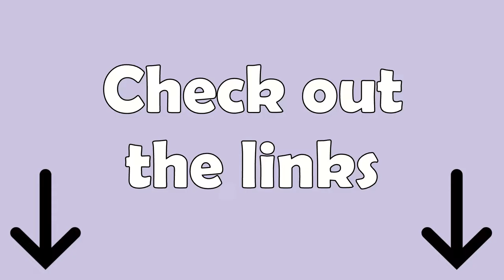Character Duel: Grumio Vs Misty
Ello people of the internet! I return for another CT Video! Today we bring forth another awesome duel from the most recent tournament! We have Gurimo, coming all the way from Yu-Gi-Oh Duel Monsters, along with his powerful and totally legally obtained, Obelisk the Tormentor. Against him is one of the many more enjoyable female duelist of the Yu-Gi-Oh 5D's series, with a beloved deck by many, Misty and her Reptilianne's.

Side Note: Good job Gurimo for getting second in the Random Character CT Tournament

NOTICE: CT Decks use Character Themed Decks. Additional Support and later archetypal support is allowed in the characters deck if approved.

Character Tournaments are hosted by CaptainPurpleHeart & Bt. If you have any interest, check out Capt's info down bellow and view the Character Tournament Trailer down bellow to learn more;